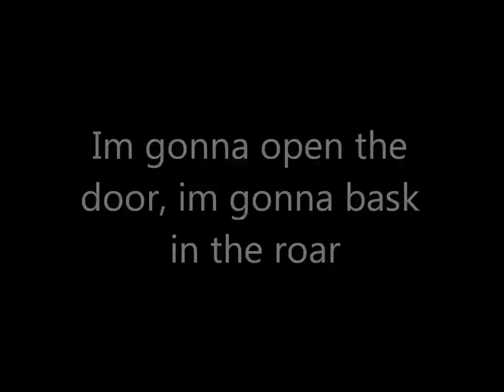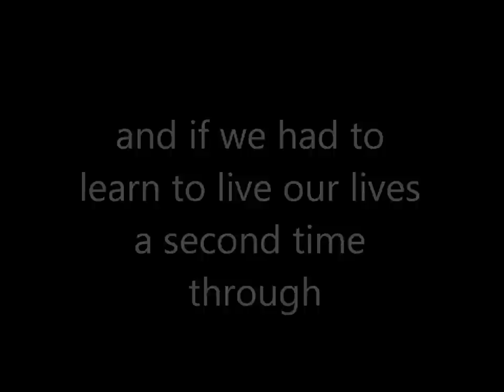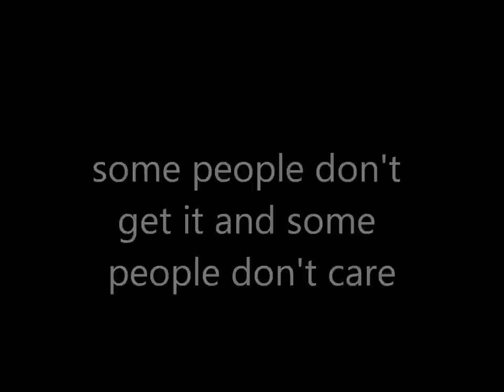Frank Turner - Tattoo's LYRICS!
Music is great but i advise people to chill out a bit, no one likes you if your too serious. Good day and have a listen to this great song by the legend himself, Frank Turner